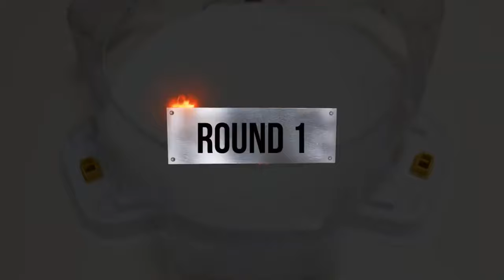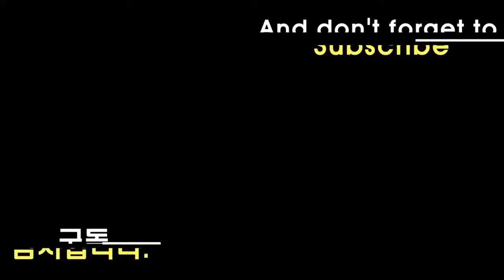【Tempest Dragon VS ALL Beyblade Burst DB Marathon Battle】 ベイブレードバーストDB 베이블레이드 버스트 DB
Beyblade X
Chrome Ryugu

Beyblade Burst
Beyblade X